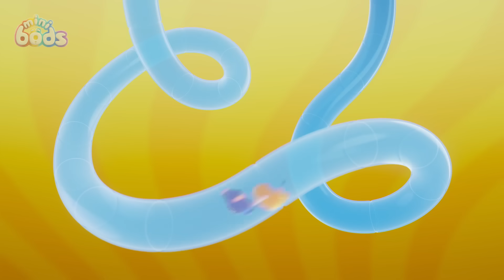Detective Bubbles 🫧 | Minibods | Mini Oddbods | Baby Oddbods | Funny Cartoons For Kids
Lulu loses her favourite snuggly Binky Bunny but Bubbles finds it for her and becomes Lulu's hero.

🎞️ EPISODES 🎞️

00:00 My Hero
07:09 Magic Show Spolier
14:08 Fruits of Labour
21:07 One Bod Band
28:06 Lulu's Big Adventure